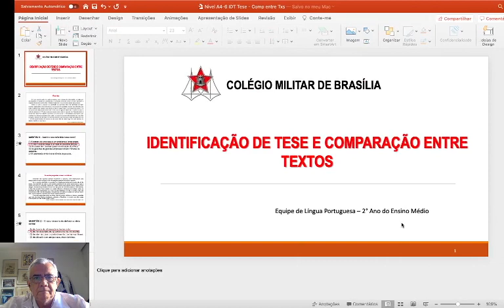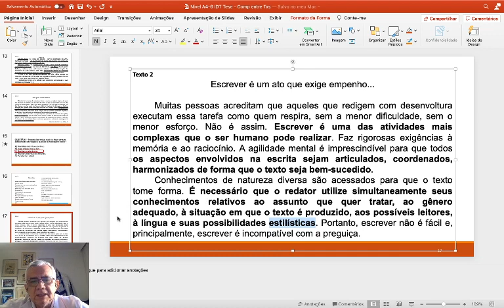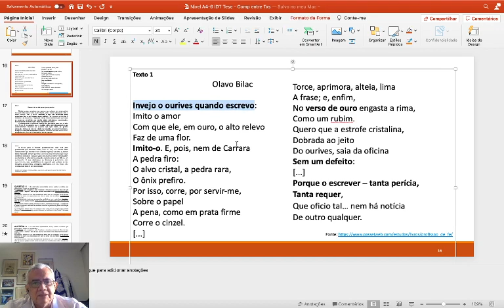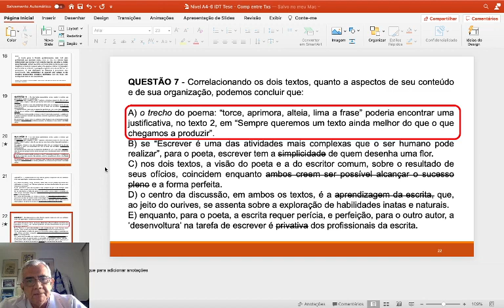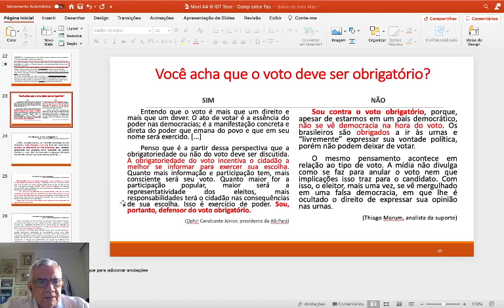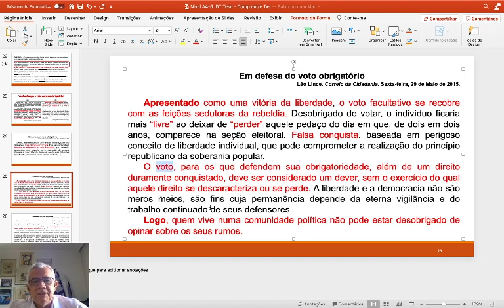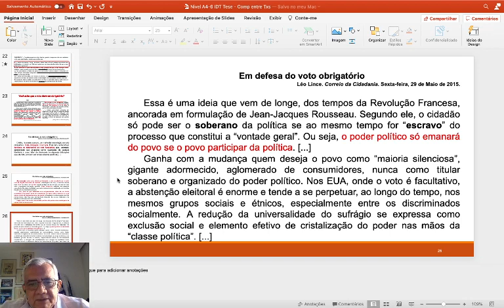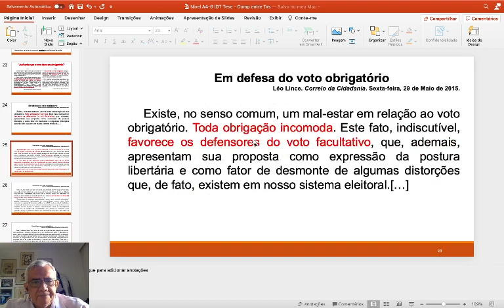Nivelamento Aula 6 LP